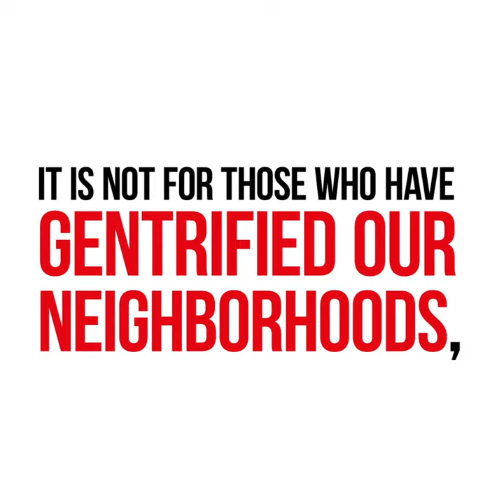Hip-hop Architecture - the book architecture needed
It's time for marginalised voices in architecture to be heard.

Be inspired by Sekou Cooke's powerful manifesto for the future of architecture that celebrates the work of Black designers over the decades − that has hip-hop as its muse.